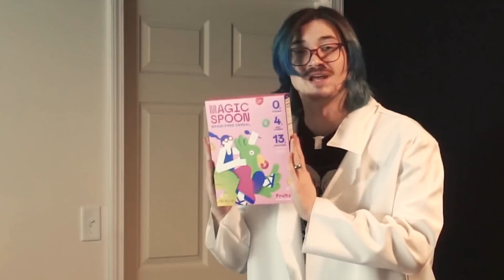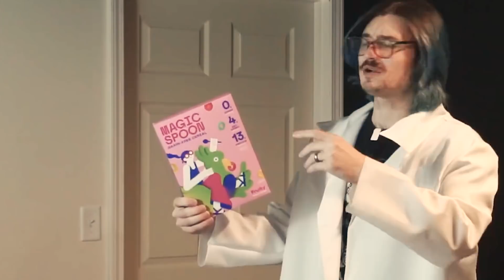Osmosis Jones Was A DISGUSTING Movie